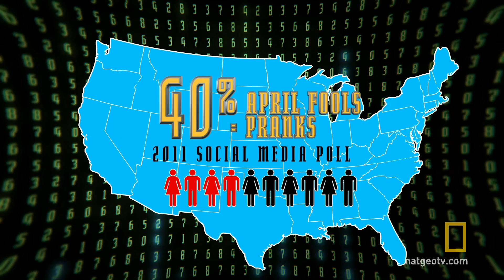Policzalny świat - Wykrywacz przekrętów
W nowym cyklu, prowadzący Jake Porway, specjalista ds. danych i początkujący badacz Towarzystwa National Geographic, udowadnia, że w życiu wszystko można sprowadzić do liczb. Jake pokaże nam, jak w codziennych sytuacjach ujawniają się zaskakujące dane statystyczne. Przy użyciu zawiłych statystyk, zabawnych ulicznych eksperymentów i interaktywnych gier omówi, między innymi, takie nasze cechy, jak nieustępliwość, przesądność, sceptycyzm, czy skłonność do kłamstwa.